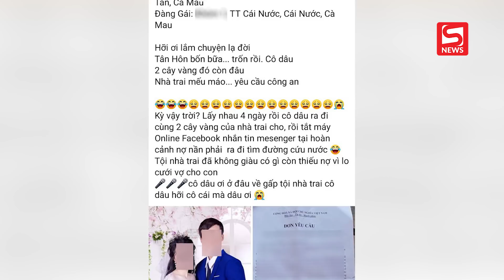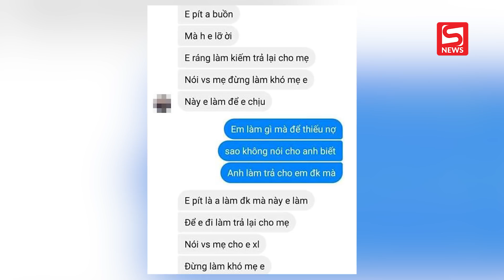Xôn xao câu chuyện cô dâu mới cưới 4 ngày đã bỏ đi cùng 2 lượng vàng